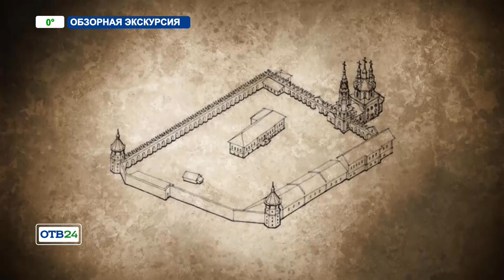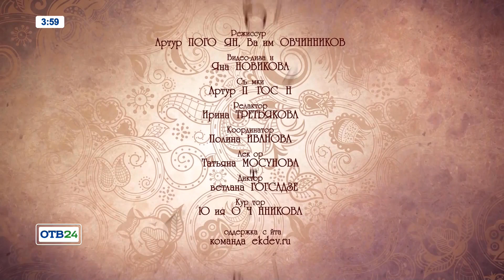Окончание эфира канала "ОТВ 24 (Екатеринбург)" (15.04.2020)